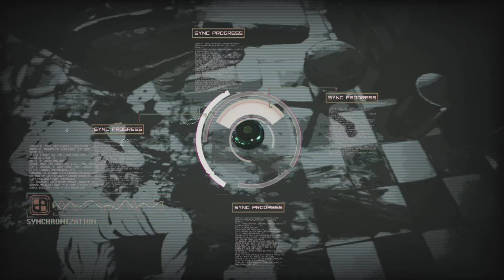Observer | Don't lie to us!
The year is 2084. In a dark cyberpunk world shattered by plagues and wars, become a neural police detective and hack into the jagged minds of others.